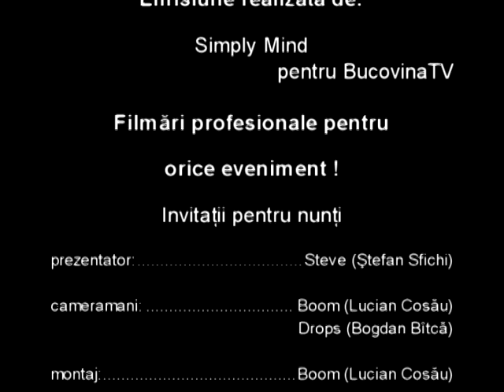VIS 21.10.2008 - Facultatea La 30 de ani